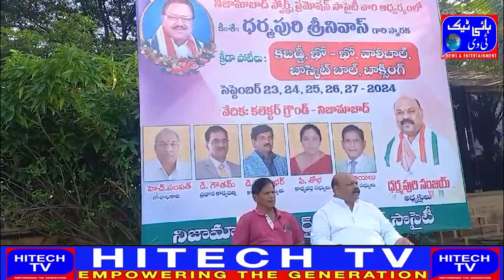Nara Lokesh/MLA Kausar Mohiuddin/MLC Kondanda Ram/Mahesh Kumar Goud/Mateen Shareef/Blood Camp/TDP/